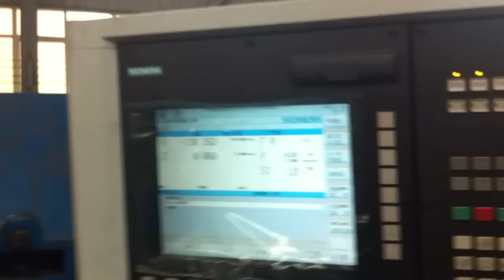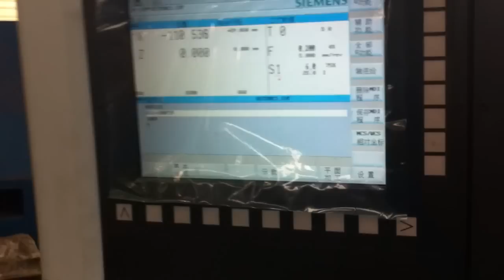CK6031B heavy duty face lathe machine; large landing lathe machine; large flanging lathe machine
Welcome inquiry.